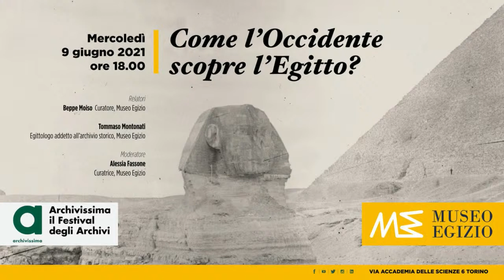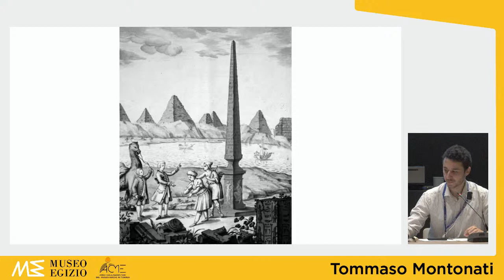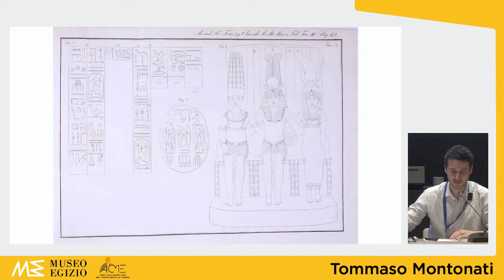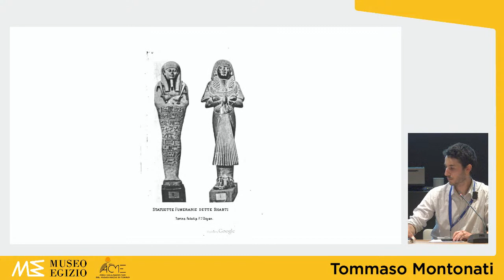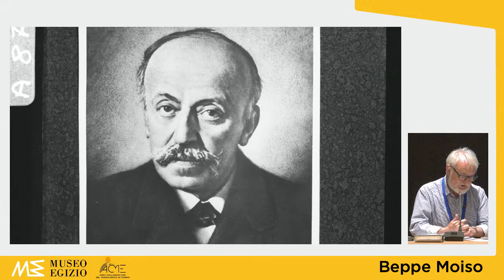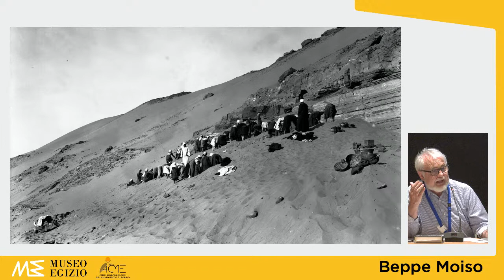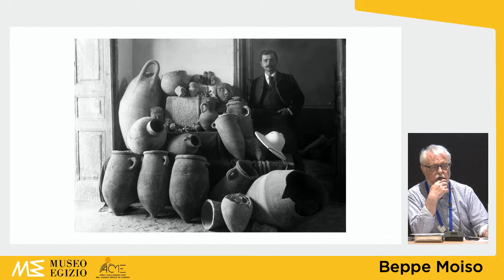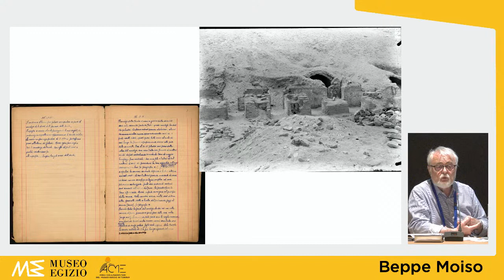ARCHIVISSIMA | Come l’Occidente scopre l’Egitto?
Un incontro a due voci con i curatori del Museo Egizio per raccontare come prende forma l’identità visiva dell’antico Egitto nell’immaginario collettivo, partendo dalle prime incisioni pubblicate sulla Description de l’Egypt fino all’avvento della fotografia.